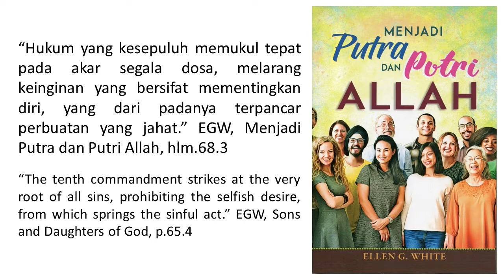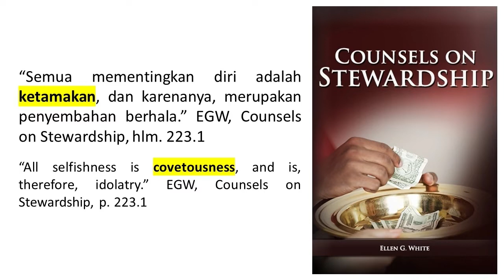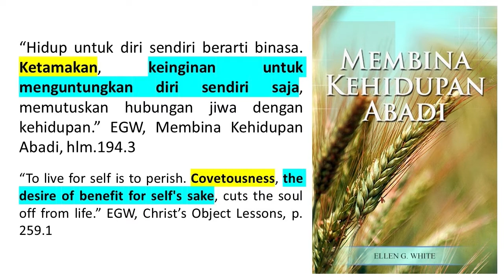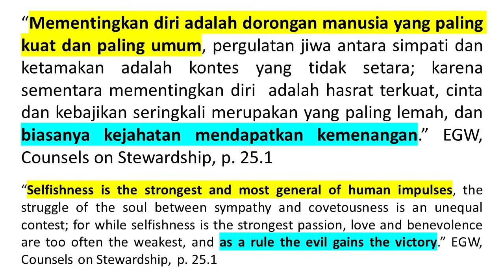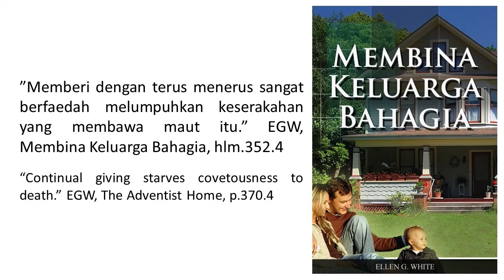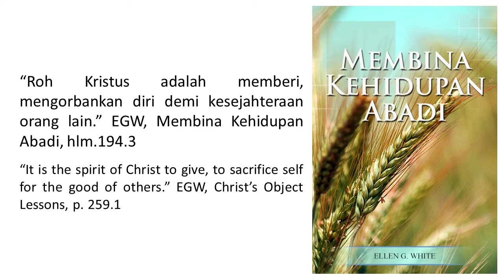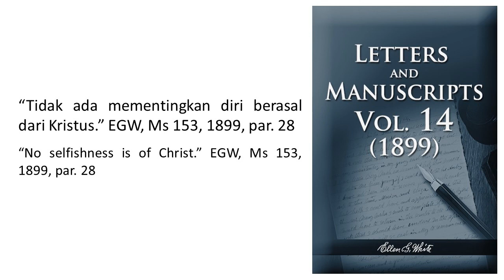Renungan Pagi - Menjadi Putra Dan Putri Allah - 28 Feb 2021 - Kita Tidak Akan Mengingini